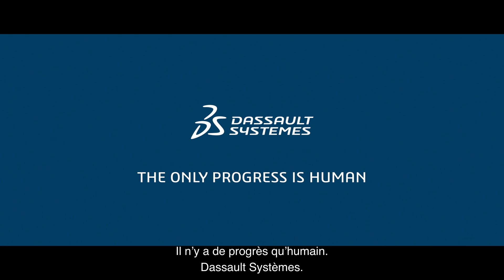Acoustique Océanique - Water for Life - Dassault Systèmes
Sur la côte ouest du Canada, les orques localisés au sud et déjà en nombre limité, ne sont pas aidés par leur environnement.
L'une des raisons est le bruit des gros bateaux qui se trouvent sur leur terrain de chasse.

Un fabriqaunt local de piles à combustible hydrogène essaie de change cela en proposant de faire fonctionner les bateaux sur batterie. Ce projet est actuellement testé par plusieurs grandes entreprises du secteur.